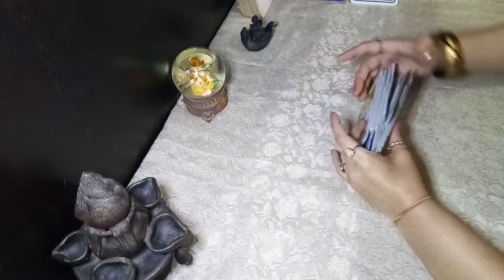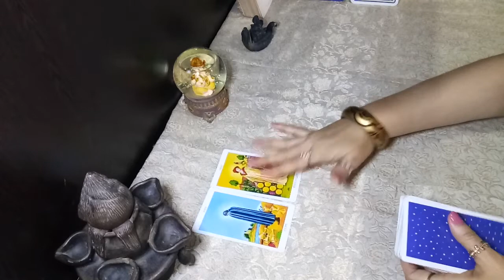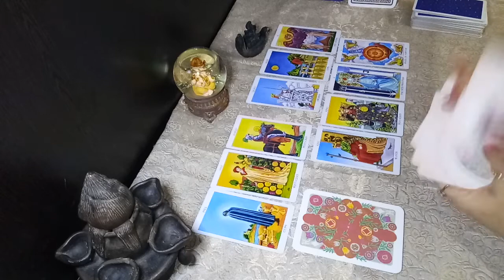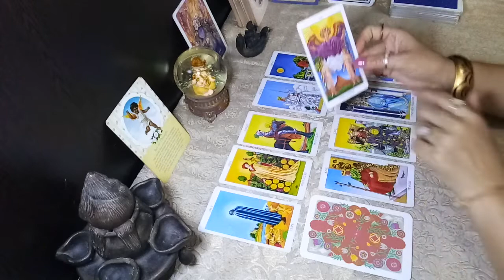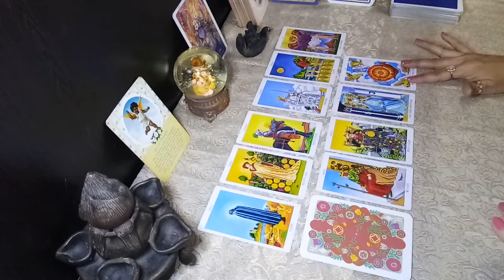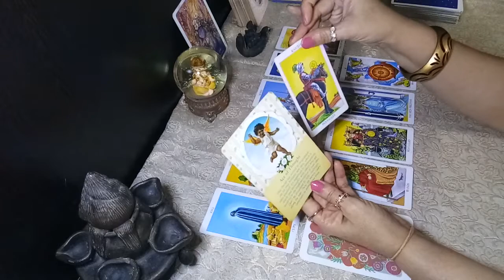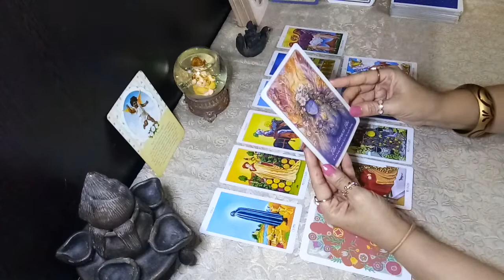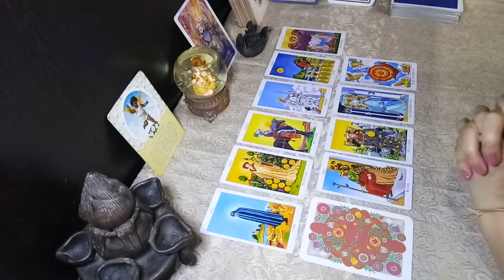ARIES JUNE 20 - 30 2020 - IT WASN'T THAT EASY BUT U DID IT